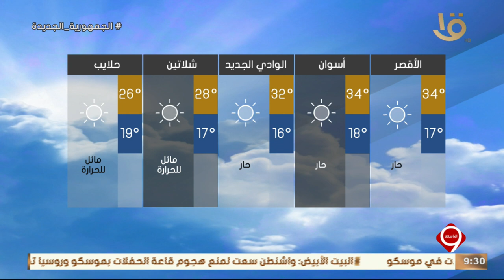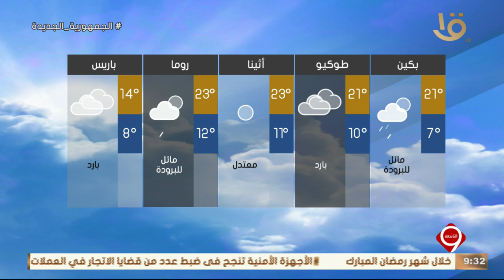نشرة التاسعة | بيان بدرجات الحرارة المتوقعة غدا